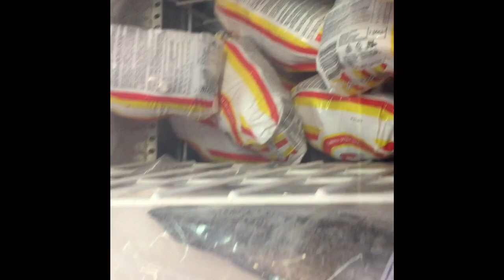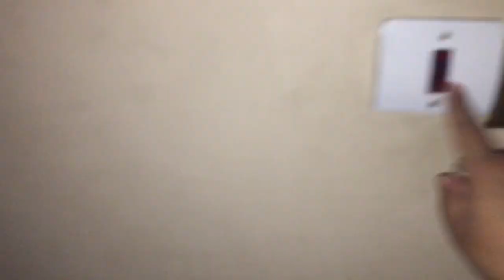ইতালিতে বাঙালি দোকানগুলো কেমন হয়?চালের বস্তা নিয়ে যুদ্ধ,দেশি সবজি কি কি কিনলাম??